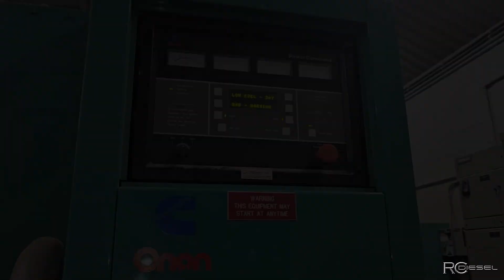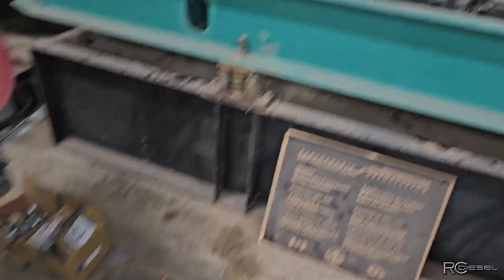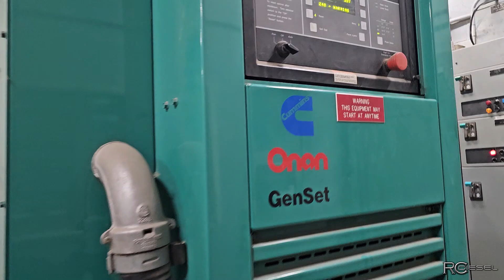🔧 Replacing Front Main Seal on LTA Cummins Genset Engine | Quick How-To & Full Service! ⚙️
In this quick and informative video, I give you a quick overview of replacing the front main seal on an LTA Cummins Genset engine 🛠️, followed by a complete service to keep it running at peak performance! 💯

Whether you're a seasoned mechanic, a genset technician, or a DIY diesel enthusiast, this video gives you a clear look at this essential maintenance task—saving you time, money, and headaches! 🧰

Got questions or want to see a full detailed teardown next?